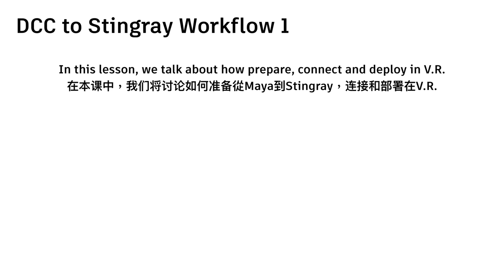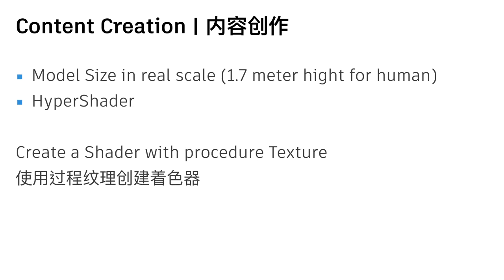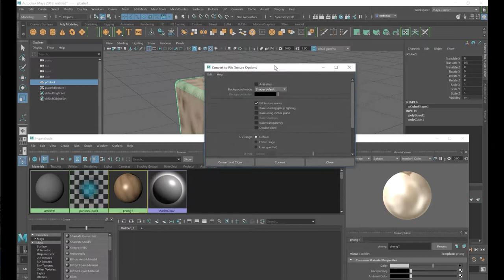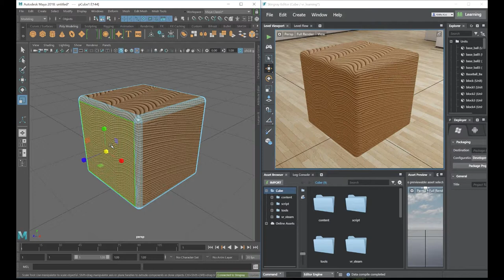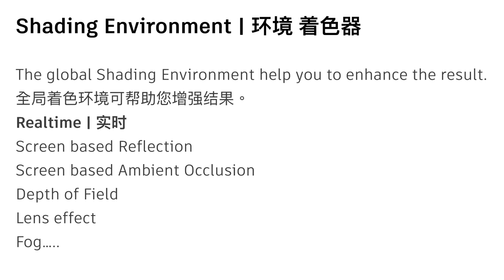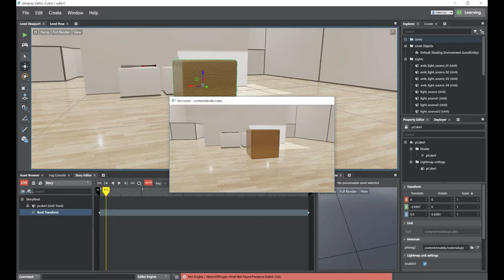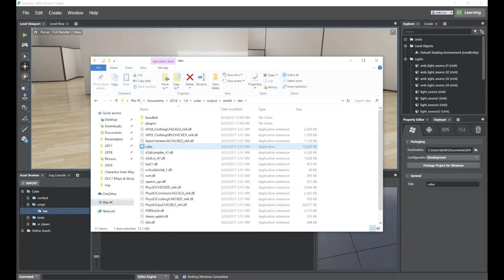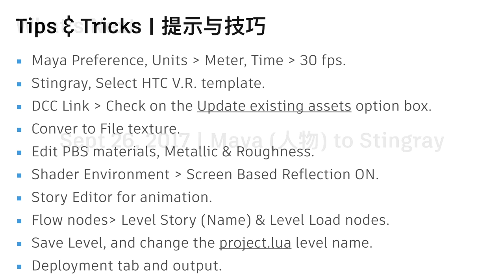Digital Content Creation from Maya to Stingray V.R. Workflow 1 (Mandarin)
In this video, we will show you how to prepare content in Maya and send it into Stingray for V.R. deployment.
Language in Mandarin, (Cantonese, English are available.)